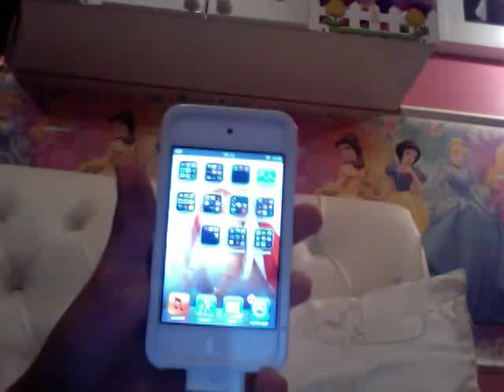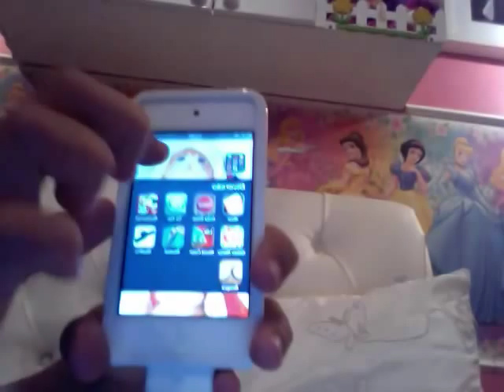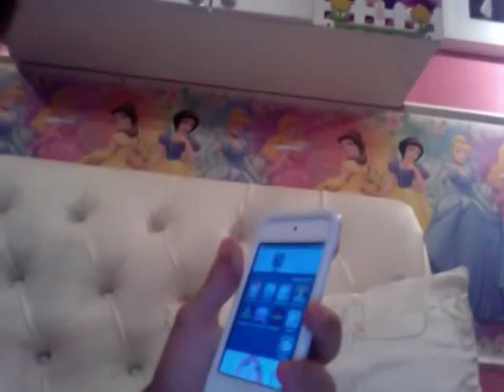tic tac e lab mat no ipod ou iphone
esses dois jogos são muito legais o tic tac é free e o lab mat não